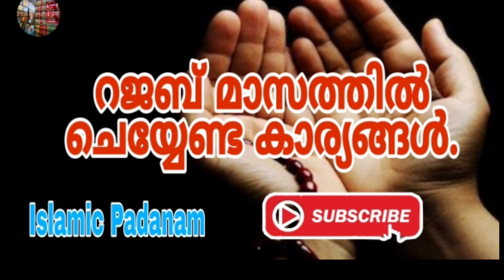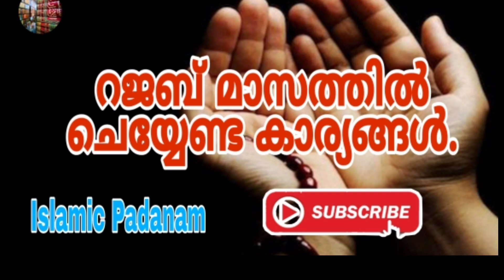റജബ് മാസത്തിൽ ചെയ്യേണ്ട കാര്യങ്ങൾ.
ഇസ്ലാമിക പരമായ മറ്റു വീഡിയോകൾ ലഭിക്കാൻ ഈ ചാനൽ സബ്സ്ക്രൈബ് ചെയ്യുക.